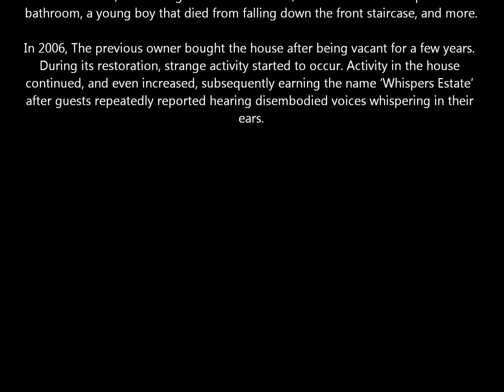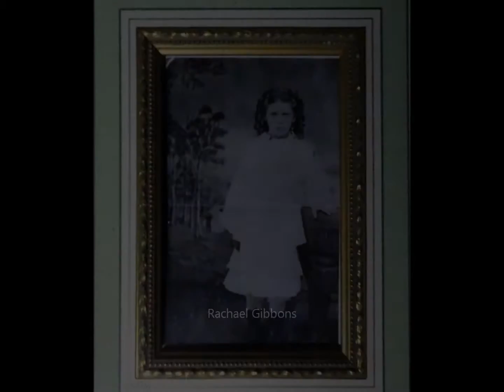Whispers Estate 2015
This is a slideshow/video of photos take during our June 2015 investigation at this location. It is not meant to provide evidence, but rather as a walk-through this haunted site.